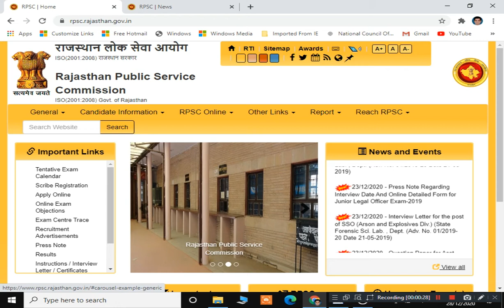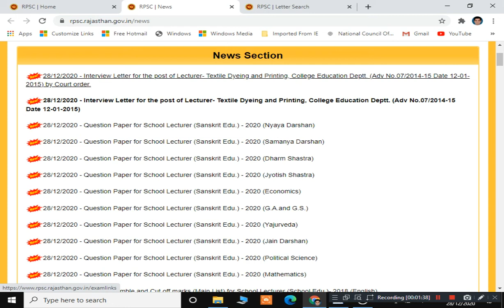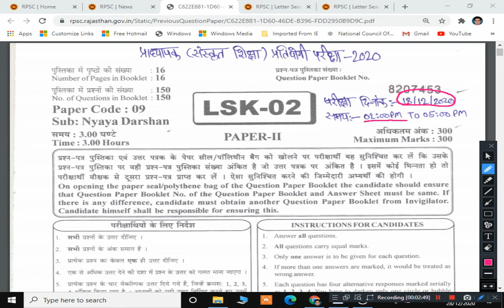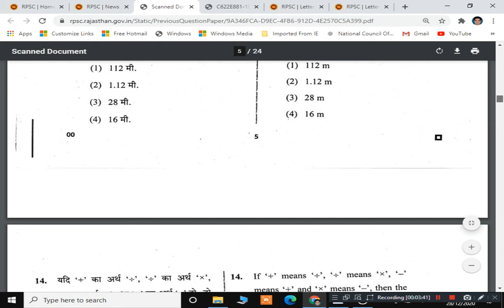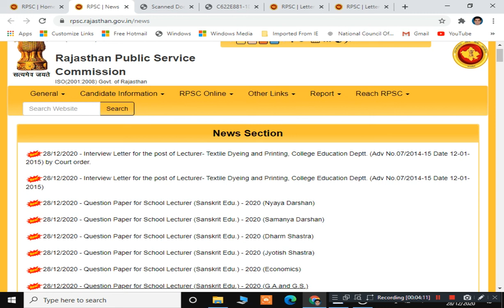RPSC LATEST UPDATE TODAY_School Lecturer (Sanskrit Edu.)- 2020 Question Paper_College Lecturer 2014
rpsc_Press_Note_Regarding_Interview_Date_And_Online_Form_Junior_Legal_Officer_ Exam_2019
Admit Card Download for Assistant Statistical Officer (Agri. Dept.),Answer Key for A.R.O.(Agri. Chemistry) - 2020,Inspector of Factories and Boilers - 2020,